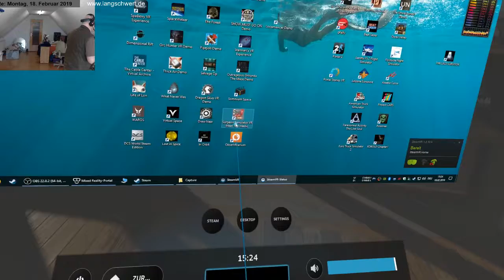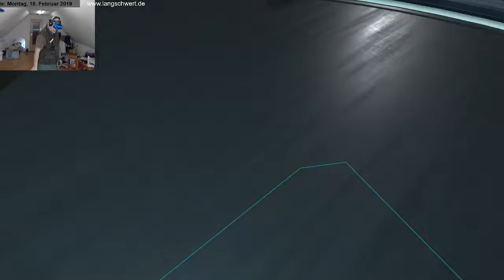ObserVRtarium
(Flugzeuge, Züge, Autos, LKW, usw.)